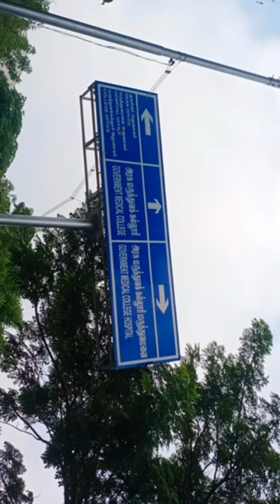Government Dharmapuri Medical College 🦋💫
Since 2008 ✨️
How will the tree fail to grow when the root is strong ..same is the future of doctors in this college .
Pure bliss with many memories of the passed out professionals lies here.❤️‍🔥